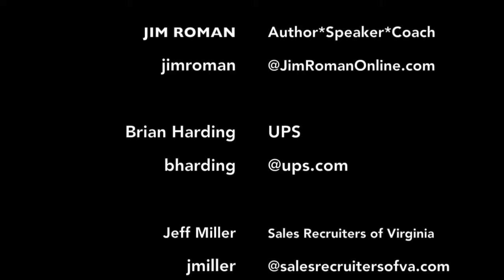Chesterfield Chamber - Coffee Talk - Speakers - Jeff Miller